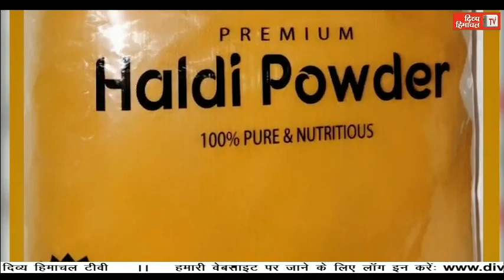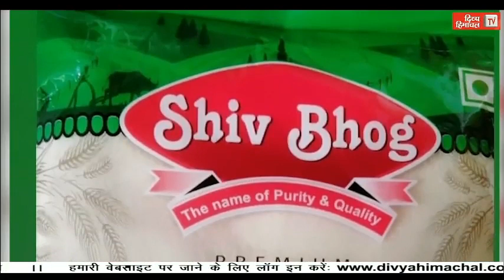संजीव गुलेरिया कृषि उत्पाद मार्केट कमेटी के चेयरमैन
संजीव गुलेरिया कृषि उत्पाद मार्केट कमेटी के चेयरमैन divyahimachaltv dhtv,tvnews localnews divyahimachaltv dhtv tvnews tvnewslocal tvnewsnews tvnews Himachalkitajakhabren Himachalkilivenews Hpkitajanews HimachalPradeshkinews Himachal Pradesh ki khabren